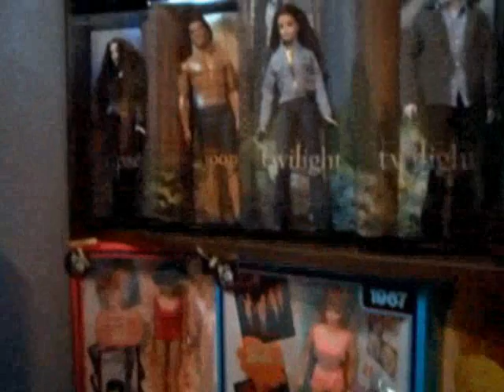Barbie doll collection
So, because of a hacker that deleted my videos im now reuploading this (sorry it took some time for me to find the file).
This video is a little old, my collection has more dolls now. I plan on making a new video with updates some time soon.